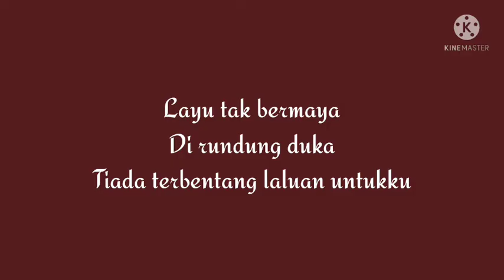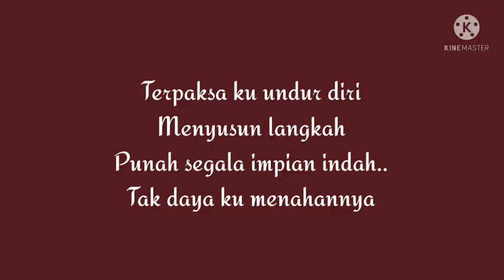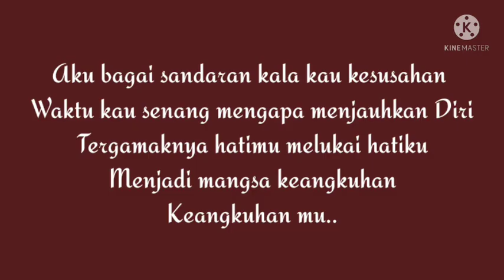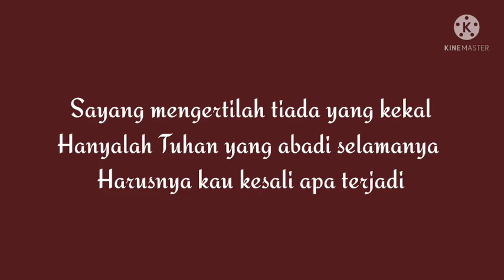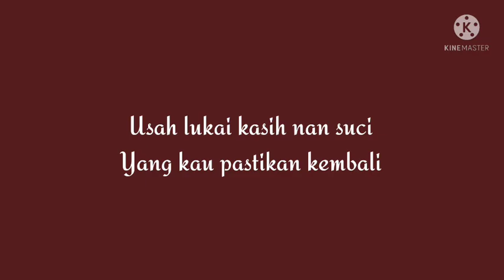Keangkuhanmu | Ramlah Ram lirik